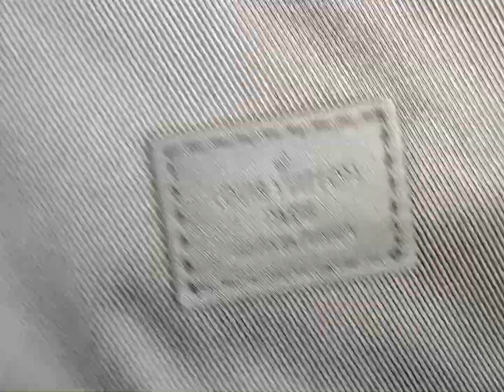Christopher MM Bag M55699 Monogram Taurillon Leather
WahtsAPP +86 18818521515